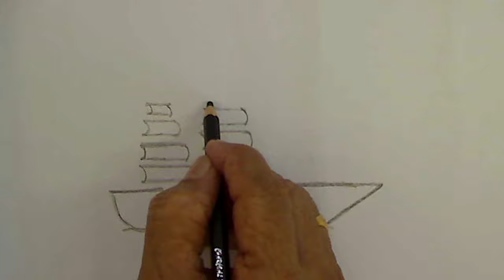How to draw a Sailing Ship, simple, easy & step by step